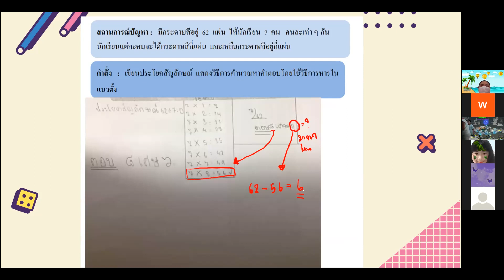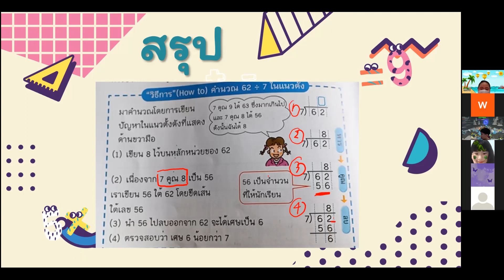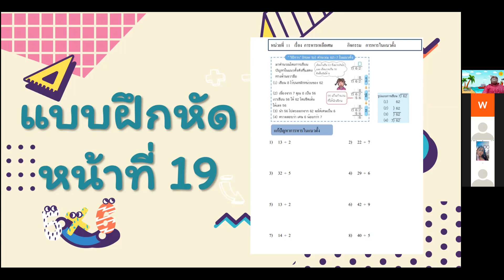VDO เรียนออนไลน์ย้อนหลัง วิชาคณิตศาสตร์ WDP3 วันที่ 17 กุมภาพันธ์ 2565